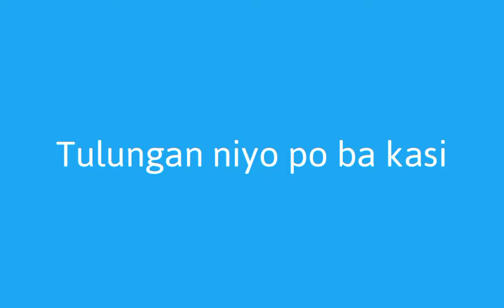Days 6 of Boomerang Aisa